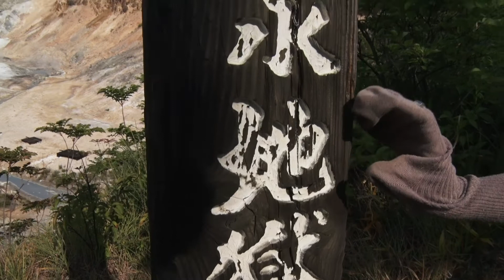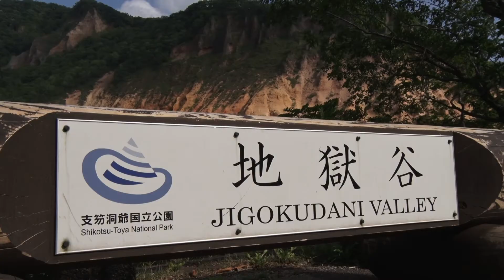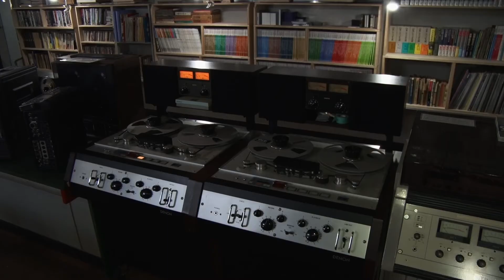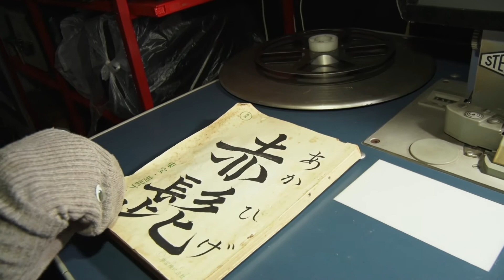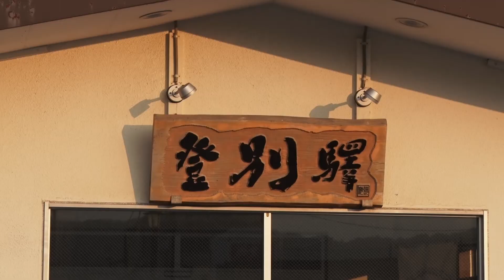くつした紀行 登別地獄旅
一足（の片割れ）の靴下が気ままに旅するミニ紀行シリーズ。
今回は北海道登別を，彼なりに味わい尽くします。
旅の果てにたどり着いた，知られざる観光スポットとは…。

と引っ張った割にはあっさりと，以下がそのスポットのウェブサイトＵＲＬでございます。ご協力に深く感謝いたします。